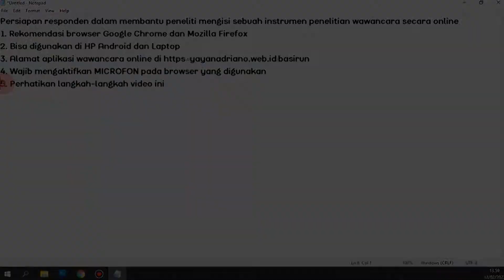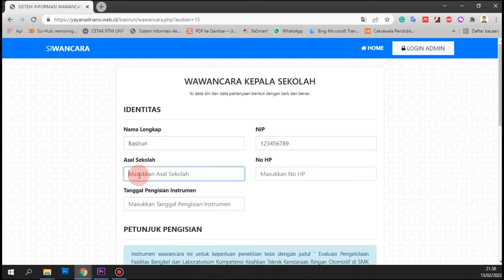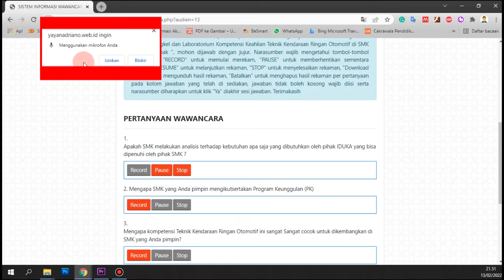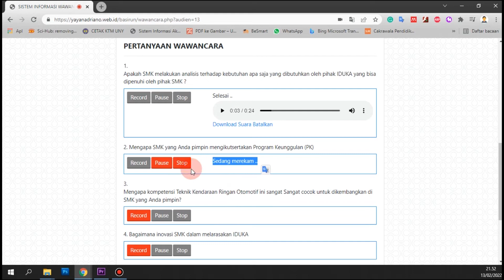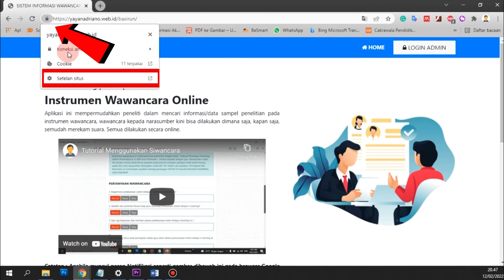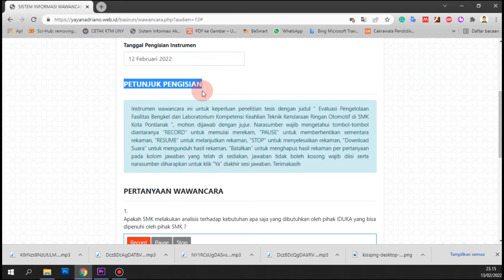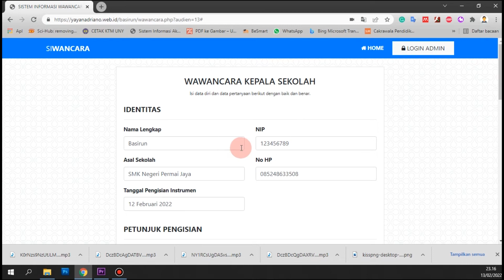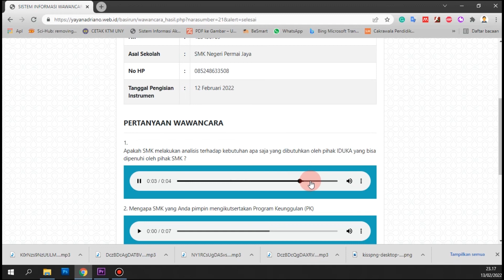Tutorial Instrumen Wawancara Online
Aplikasi ini berbasis website, dimana aplikasi tersebut bertujuan untuk membantu peneliti dalam penelitian dengan menggunakan instrumen wawancara secara online. Tidak hanya untuk penelitian saja, tetapi bisa digunakan untuk rekrutmen pegawai baru. Aplikasi ini diciptakan berdasarkan keadaan dunia yang terkena wabah Covid-19 yang menharuskan kita untuk mentaati protokol kesehatan terlebih lagi bagi penelitian dengan instrumen wawancara biasanya kerap waktu peneliti dan narasumber tidak sinkron sehingga kadang titik temu untuk melakukan wawancara agak sulit.